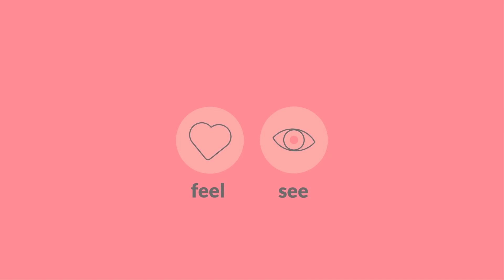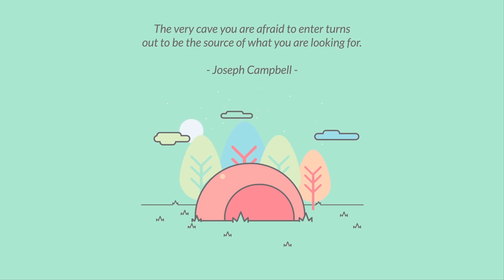Here's how to master your emotions emotional intelligence